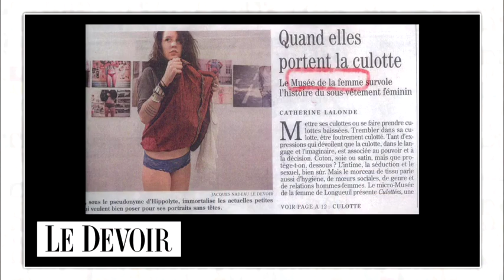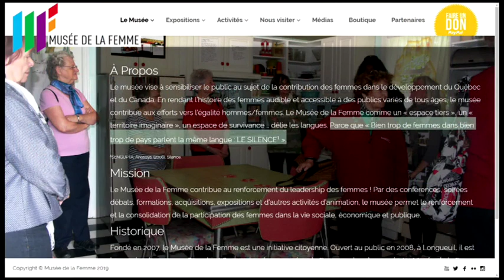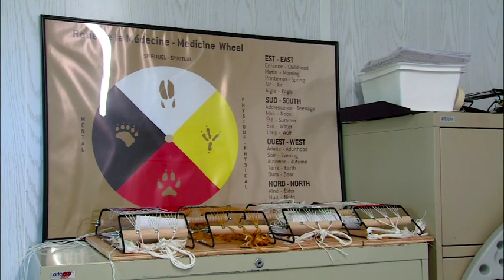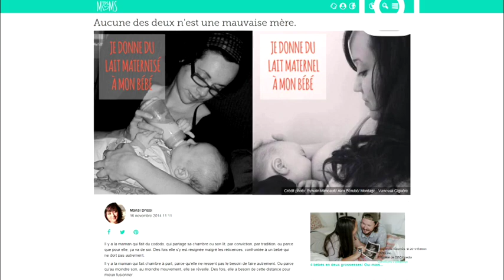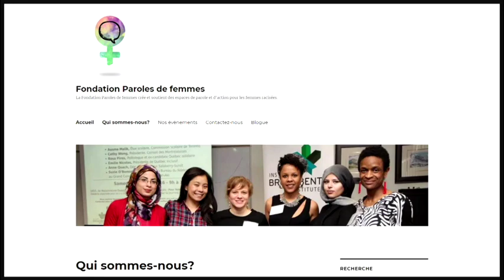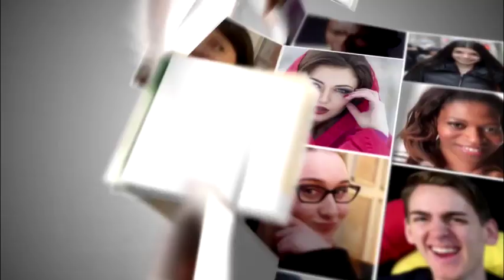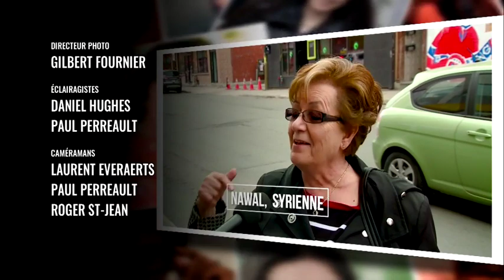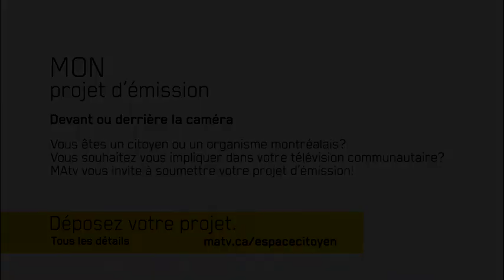Mille visages - Saison 2 - La femme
Diffuseur : MAtv
Animation : Sandra Sirois
Concept : Edwige Dazogbo